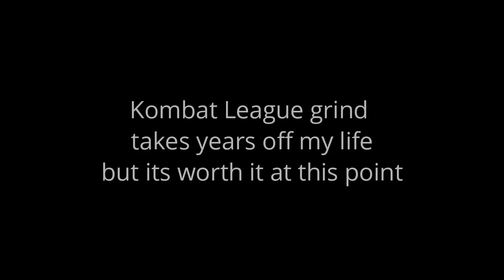CLIMBING THE RANKS IN KOMBAT LEAGUE!! // Mortal Kombat 1, Scorpion/Sektor ranked gameplay